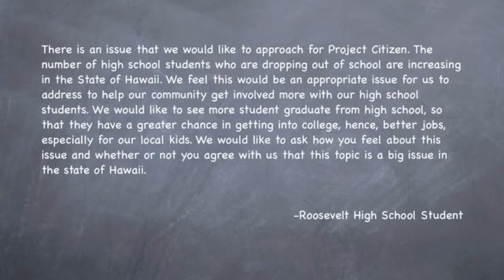Ask Your Senator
Students from Roosevelt High School's Participation in Democracy class emailed several questions to their State Senators as part of this year's "Ask Your Senator" project. Questions asked were derived from the students' participation in the class's assignment, Project Citizen. The assignment asks students to identify an issue in their community, research the problem, develop and evaluate alternative solutions, and reach their own solution to the problem in the form of a public policy. Together, Senator Suzanne Chun Oakland (District 13-Sand Island, Kalihi, Liliha, Nu'uanu, Pauoa, Pu'unui) and Senator Carol Fukunaga (District 11- Makiki/Punchbowl, Ala Moana, McCully) sat down to answer the students' questions.

One group of students were interested in addressing the increasing dropout rate of high school students in the State of Hawaii, explaining:

"There is an issue that we would like to approach for Project Citizen. The number of high school students who are dropping out of school are increasing in the State of Hawaii. We feel this would be an appropriate issue for us to address to help our community get involved more with our high school students. We would like to see more student graduate from high school, so that they have a greater chance in getting into college, hence, better jobs, especially for our local kids. We would like to ask how you feel about this issue and whether or not you agree with us that this topic is a big issue in the state of Hawaii." -Roosevelt High School Student.